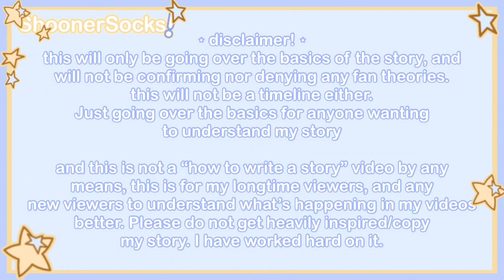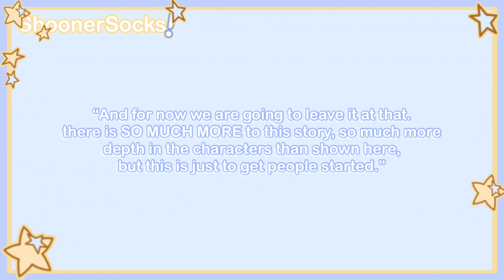“Explaining my ocs lore! - the basics” - Gacha Club [☆ 5k special! ☆]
-Apps Used:
VLLO
Ibispaint X

-Characters used :
MANY LOL

-Sock Count:
5k!